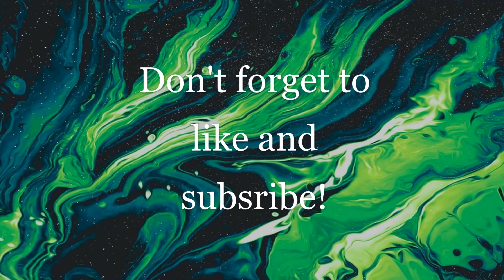Fortnite - Squad win!!! - Lupos_GreenSpudd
Playing our first game as a squad! Chicken Dinner!

to watch me play live